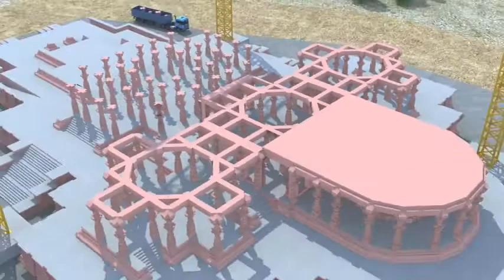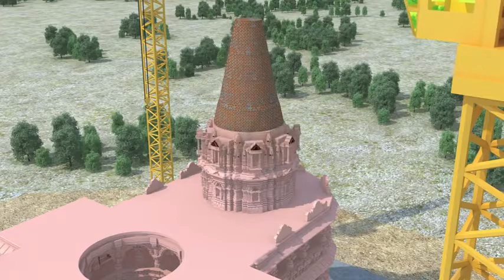भगवान श्री राम की जन्मभूमि अयोध्या पर बन रहे भव्य श्रीराम मन्दिर की वीडियो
About this Video:

अयोध्या स्थित भगवान श्री राम की पावन जन्मभूमि पर बन रहे भव्य श्रीराम जन्मभूमि मन्दिर के निर्माण की सम्पूर्ण प्रक्रिया को एक 3डी फ़िल्म के माध्यम से हमने प्रस्तुत करने का प्रयास किया है।

Presented here is a 3D movie showing the process of construction of Shri Ram Janmbhoomi Mandir at Shri Ram Janmasthan in Ayodhya.

Thanks you from Team of Channel: Positive Soch-The Beginning of Change